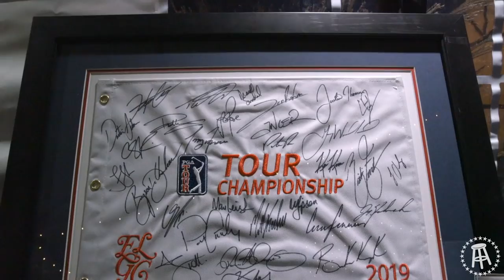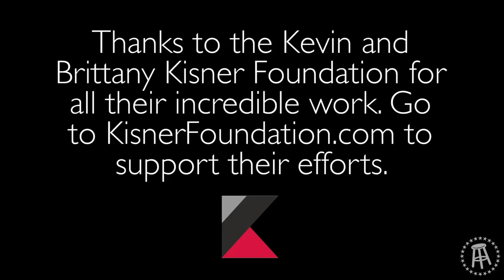PGA Pro Kevin Kisner hosts the Fore Play crew in South Carolina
A few weeks ago Kevin Kisner invited Fore Play down to hang and experience the Kisner Foundation weekend. He and his wife, Brittany, run the foundation and one weekend each fall they put on a massive event to raise a bunch of money.

This is what it’s like to hang with Kiz, Dewey, Chappell, Duf, Scott Brown, a bunch of other pros and everyone who attended the event. Phenomenal time. Phenomenal cause. Kiz remains the man.